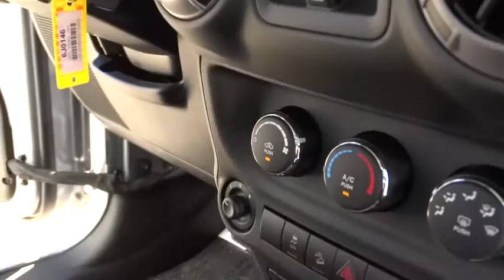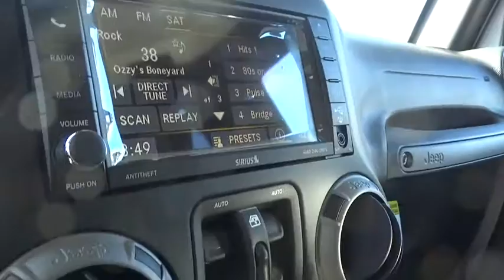2016 Jeep Wrangler Unlimited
2016 Jeep Wrangler Unlimited

2016 Jeep Wrangler Unlimited Unlimited - Stock#: 6J0146 - VIN#: 1C4BJWDG5GL114620